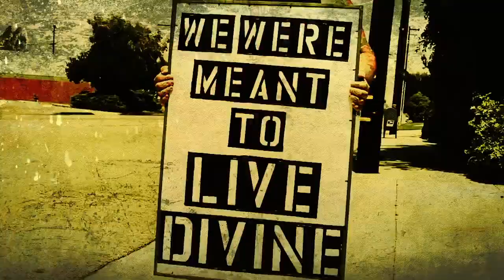Spades And Blades - "Salvation" Official Music Video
Watch the official music video by Spades And Blades for their hit single "Salvation"

Spades And Blades Facebook

BryanStars Links